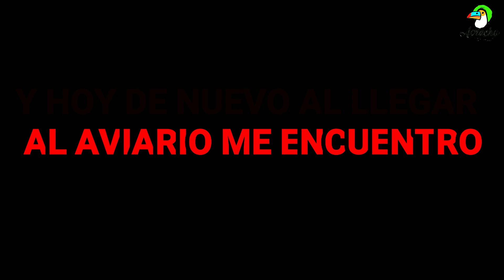SIGUEN LAS TRÁGICAS NOTICIAS...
Bueno amigos de nuevo malas noticias, trágicas noticias, en el vídeo pueden ver la situación que me he encontrado al llegar al aviario.